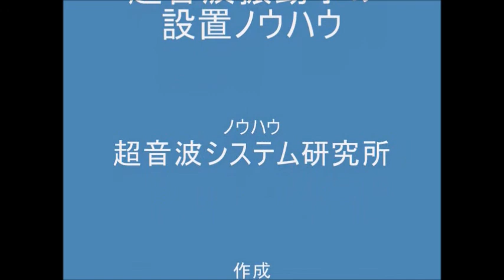超音波システム研究に関する動画・スライド ultrasonic-labo